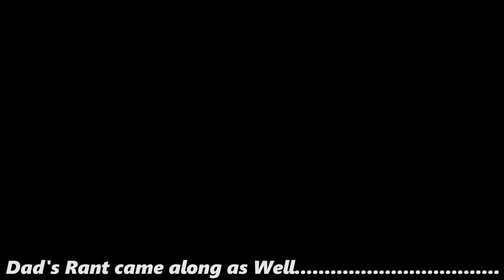AJEEB/WEIRD VLOG 16 WHAT UP